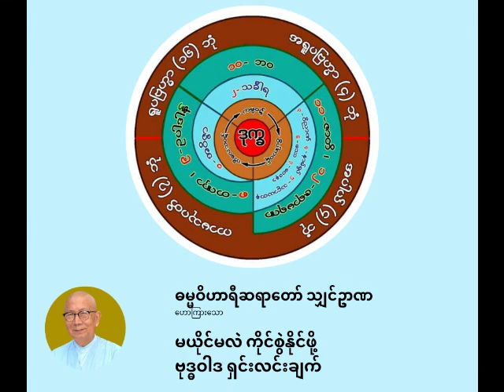ဓမ္မဝိဟာရီ ရှင်ဉာဏ - မယိုင်မလဲ ကိုင်စွဲနိုင်ဖို့ ဗုဒ္ဓဝါဒရှင်းလင်းချက်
မယိုင်မလဲ ကိုင်စွဲနိုင်ဖို့ ဗုဒ္ဓဝါဒရှင်းလင်းချက်

ပစ္စုပ္ပန်ကမ္မဝါဒ ဗုဒ္ဓဘာသာ
ဓမ္မဝိဟာရီ သျှင်ဉာဏ
(မိုးပြာဆရာတော်)